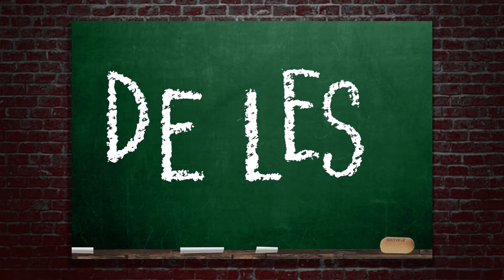ANDRE COOLS | De Les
Die mens is dood